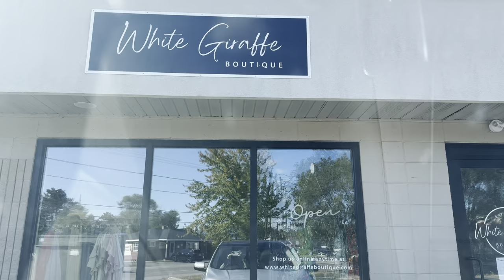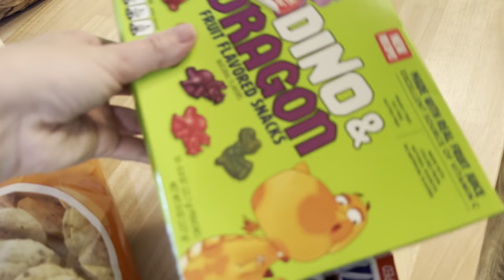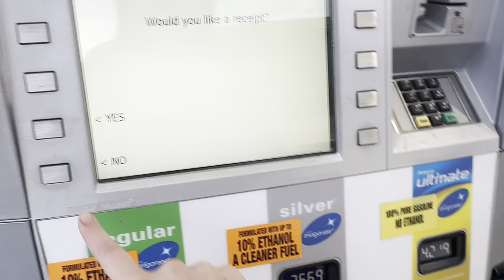Day in the life of a boutique owner | Sophia Danielle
I'm back!! I've missed you all!!